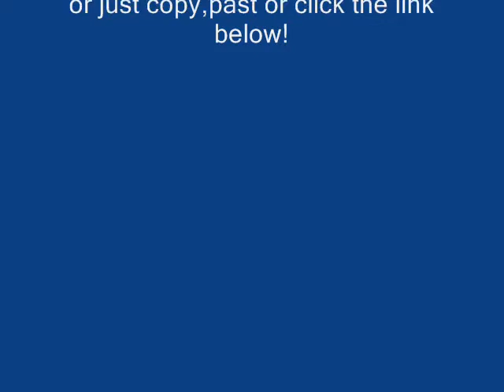Dragon Fable - Cheat Engine Preview *WORKS*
Working Cheat Trainer